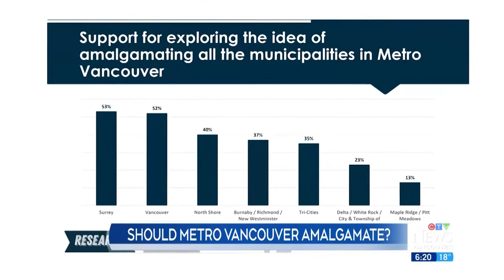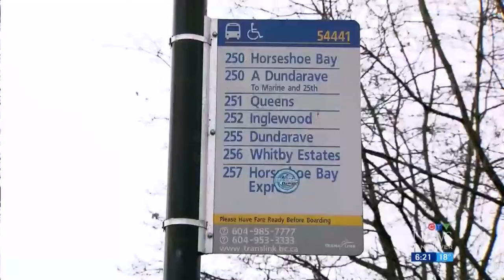Should Metro Vancouver amalgamate?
Ahead of the civic election, we're looking at support for the idea of merging some or all of the cities in the region.